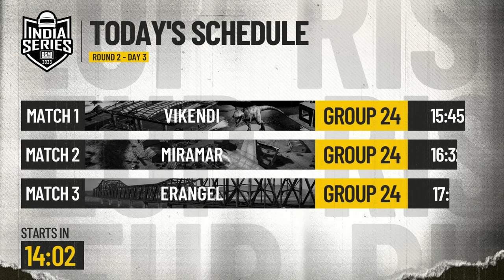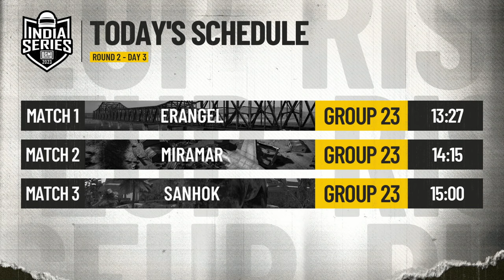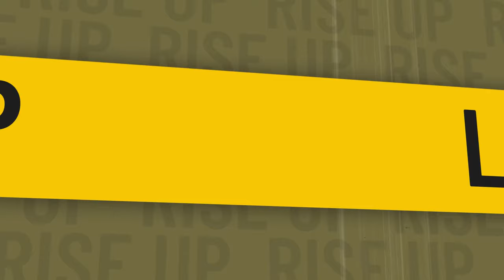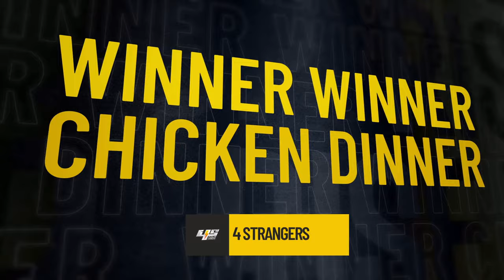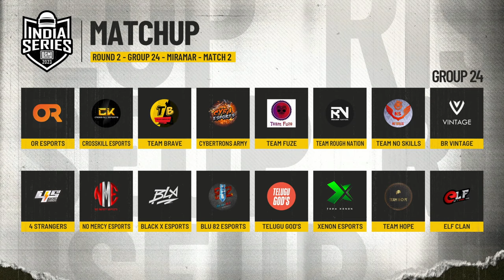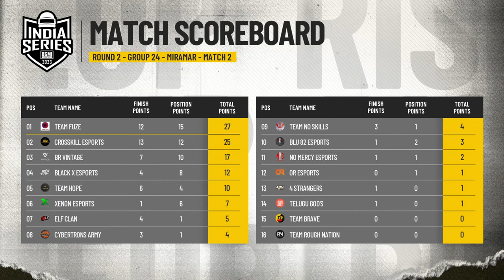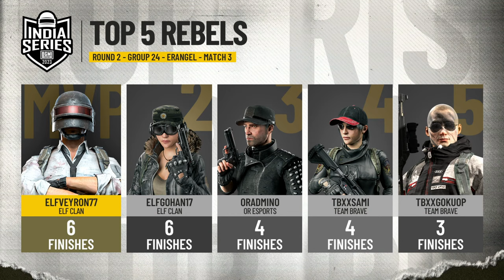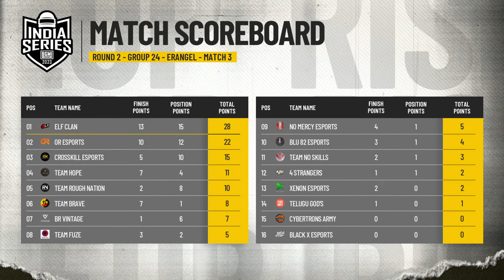[HINDI] BGIS 2023: Round 2 | Day 3 | BGMI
Welcome to BGIS 2023 Official Stream 🔥🔥 India's top BGMI Round 2 qualified teams are here to play! With 6 matches & 32 new BGMI squads entering the arena, witness India's new stars RISEUP 🏆

India's biggest grassroots esports tournament, BATTLEGROUNDS MOBILE INDIA SERIES 2023 features a massive prize pool of INR 2 Crores ❤️💪

Schedule for the day:
01:30 PM - Erangel - Group 23
02:15 PM - Miramar - Group 23
03:00 PM - Sanhok - Group 23
03:45 PM - Vikendi - Group 24
04:30 PM - Miramar - Group 24
05:15 PM - Erangel - Group 24

Group 23:-
⚔️Team GODLIKE⚔️EXORCIST ESPORTS⚔️War Gods⚔️Team X Spark⚔️YOUNGSTERS ESPORTS⚔️4 Sentinels ⚔️Team INTROVERTS⚔️9Tailesports⚔️Team GWL⚔️TeamVIP⚔️Team Xan⚔️Team NO VALUE⚔️Deus Esports⚔️RIOT ESPORTS⚔️F2B GIRLS⚔️NexusEsports

Group 24:-
⚔️OR Esports⚔️CROSSKILL ESPORTS⚔️Team Brave⚔️CYBERTRONS ARMY⚔️Team Fuze⚔️Team Rough Nation⚔️TEAM NO SKILLS⚔️BR VINTAGE⚔️4 STRANGERS⚔️NO MERCY ESPORTS⚔️BLACK X ESPORTS⚔️BLU 82 eSports⚔️TELUGU GOD'S⚔️Xenon Esports⚔️Team HopE⚔️ELF CLAN